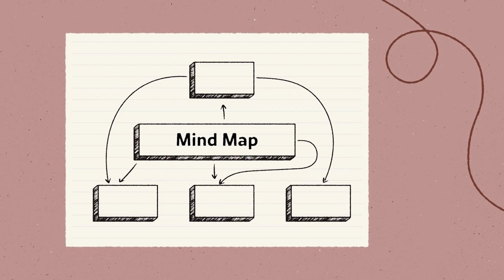Why Your Learning DOES NOT Stick | 4 Ways To Improve How You Learn & Learn More Effectively